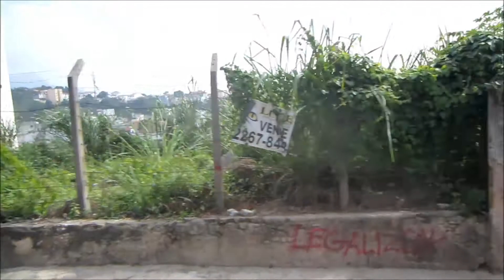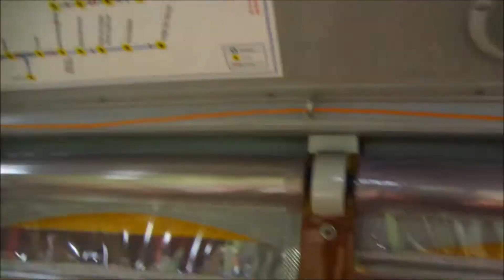A VOLTA DO BONDINHO DE SANTA TERESA: DO CURVELO À ESTAÇÃO CARIOCA (TRAJETO COMPLETO)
O Globo de 26/7/2015 informou: "Um cartão-postal da cidade voltará, enfim, a fazer parte da paisagem. O bondinho de Santa Teresa começa a circular nesta segunda-feira sobre os Arcos da Lapa, quase quatro anos após interromper a operação devido ao acidente que deixou seis mortos e 57 feridos." Fui lá conferir. Outros tiveram a mesma ideia. Na Estação Carioca do bonde deparei com uma fila que duraria duas horas. Aí tive a ideia: fazer o trajeto inverso, do ponto final (Curvelo, por ora) ao ponto inicial. Subi Ladeira de Santa Teresa acima e — bingo — após enfrentar fila bem menor que a de baixo, consegui meu intento. Aí está o filminho com o percurso completo!